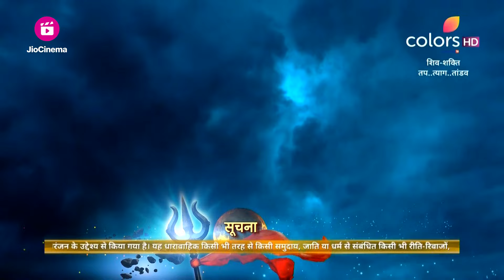तुलसी से श्राप वापस लेने की विनती | Shiv Shakti | शिव शक्ति | Ep. 234 & 235 | Recap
Shiv Shakti | शिव शक्ति | Ep. 234 & 235 | Recap
पाषाण बने नारायण को बंदी बनाने पहुंचे असुर, नारायण के अस्तित्व को बचाने के लिए महादेव ने तुलसी द्वारा नारायण को श्राप मुक्त कराने का निकाला समाधान

🌟 Experience the divine journey of faith, love, and devotion with our enchanting new show, 'Shiv Shakti'. 🙏🕉️

📺 Don't miss a single episode as we unravel the enthralling tale of Lord Shiva and Goddess Shakti - the epitome of eternal love, power, and balance. Get ready to witness the captivating saga of their cosmic union and the divine dance of creation, destruction, and rejuvenation.

🎭 Immerse yourself in the mystical world of deities, as we bring to life the riveting stories of the divine incarnations, the fascinating adventures, and the trials they face to protect the universe from evil forces.

💫 'Shiv Shakti' promises to be an awe-inspiring visual extravaganza, filled with breathtaking sets, stunning costumes, and mesmerizing performances by a talented ensemble cast.

🔥 Join us on this spiritual expedition that will not only entertain but also touch your soul and leave you in awe of the magnificent power that governs the universe.